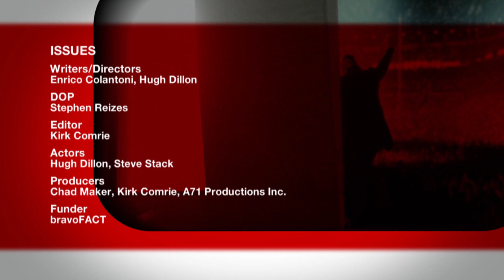Issues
A circus clown struggles with a mid-life crisis.

Writers/Directors: Enrico Colantoni, Hugh Dillon
DOP: Stephen Reizes
Editor: Kirk Comrie
Actors: Hugh Dillon, Steve Stack
Producers: Chad Maker, Kirk Comrie, A71 Productions Inc.
Funder: bravoFACT